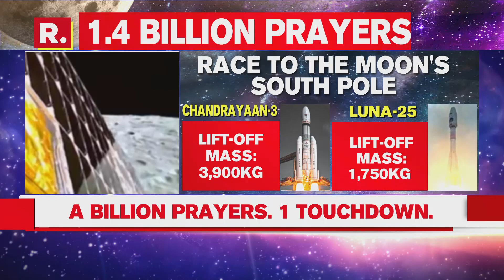Special Report From Kerala's Thumba, Where India's First Rocket Was Launched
As Chandrayaan-3 prepares for soft landing on the moon, Republic reports from Kerala's Thumba - the place where India's first rocket was launched.